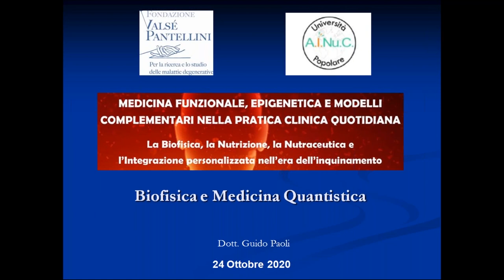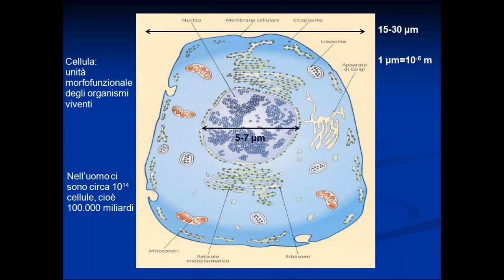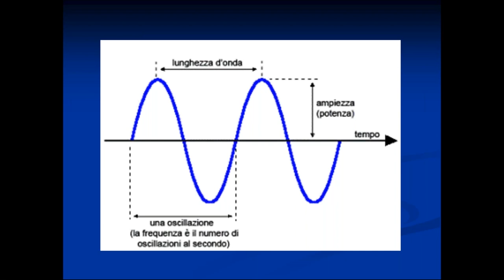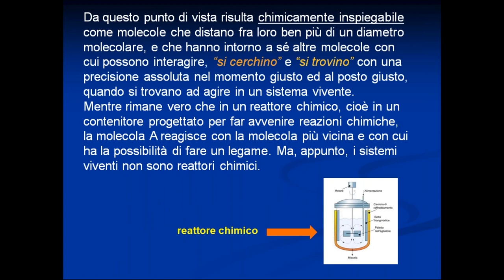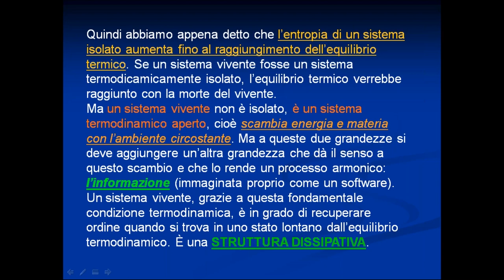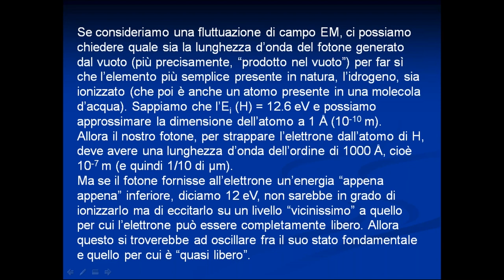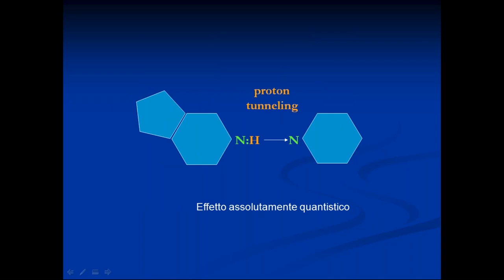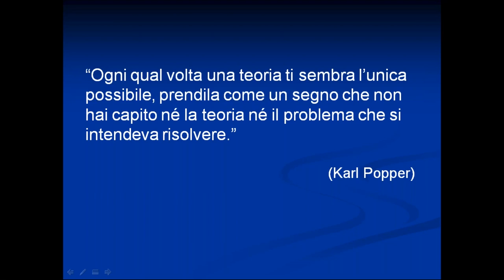PAOLI 1° INCONTRO